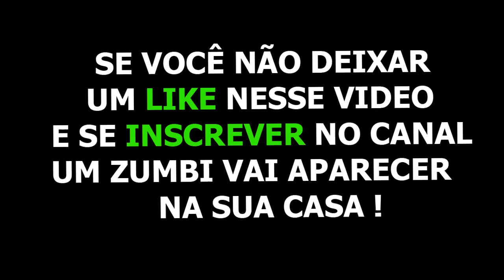ZUMBIS NA MINHA NOVA CASA NO MINECRAFT !